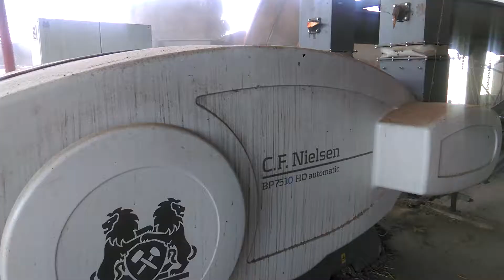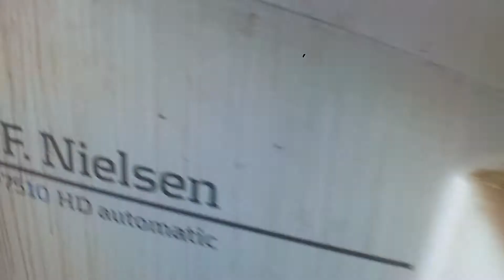Biogas Plant Management Crew - Straw Milling Machine